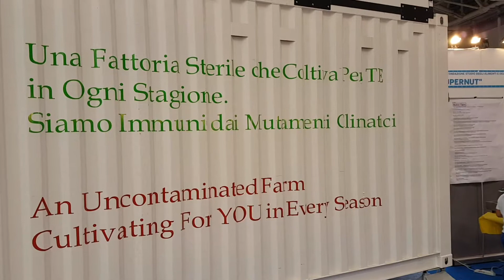Maker Faire Rome 2018 - AgriFood Tech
Giorgia Pontetti, Ferrari Farm - Chef, Container high - density Ecological farm